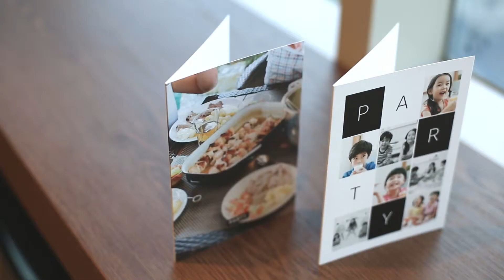스냅스 모바일 카드 초대